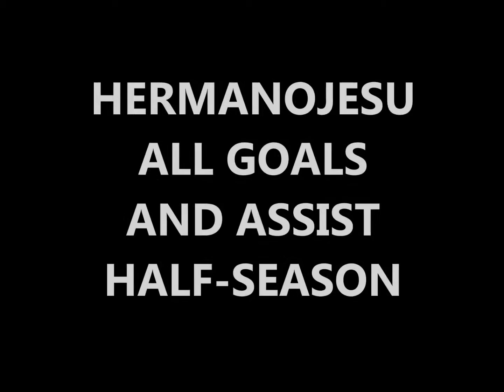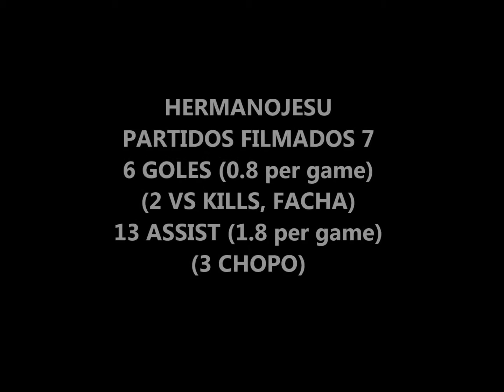hermanojesu all goals and assist half-season 2015